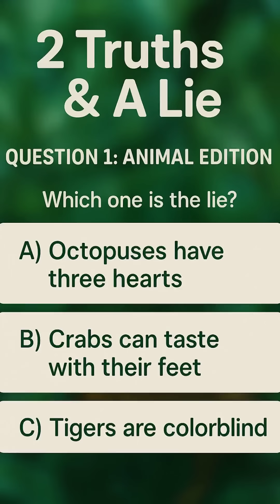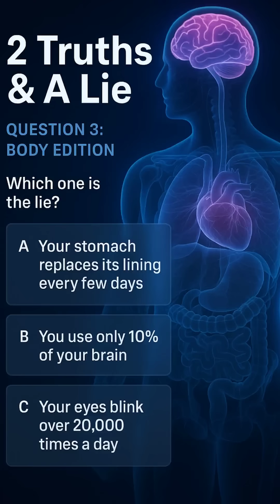Science Says… Or Does It? 2 Truths and a Lie!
One of these science facts is a total lie… but which one? 👀